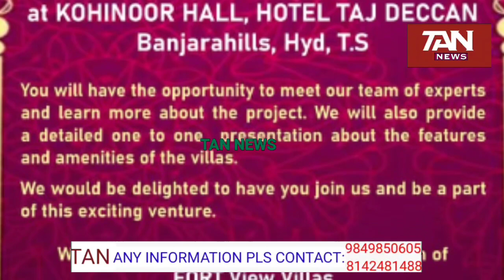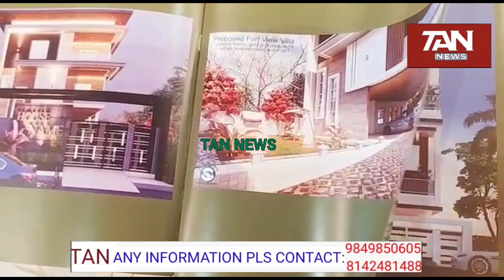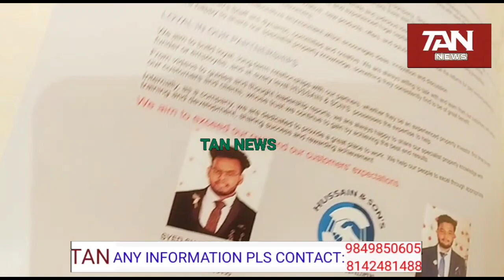Villas Launch Program Hussain & Sons Present at Taj Daccan Banjara hills 19 march 2023